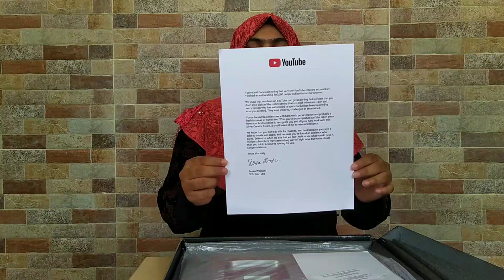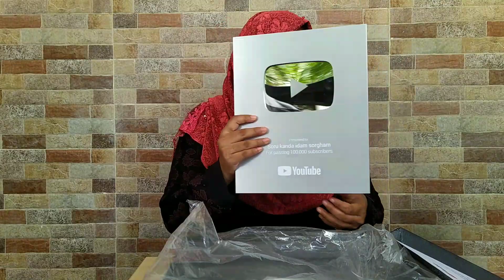Silver Play Button Unboxing Video/Silver Play Button/SKIS/Tamil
Dear Foodies,
If you want to be more special to us just click the above link and be a member of our foodies family

[Check out Soru kanda idam sorgham page for more viral content!]

To get my contact Please join as a Member here.